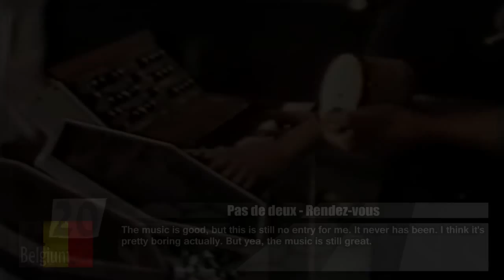Eurovision Song Contest 1983 - My Top 20 [HD w/ Subbed Commentary]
Also known as the year of the looooooong Eurovision.

[ Any further comments with "you suck"/"your top suck"/"your taste in music sucks"/"I like this song and because you don't, you stink" will be removed without any reply. Come with something interesting or worth replying if you're going to complain about the video/top/me ]